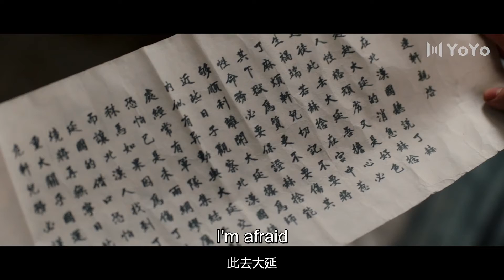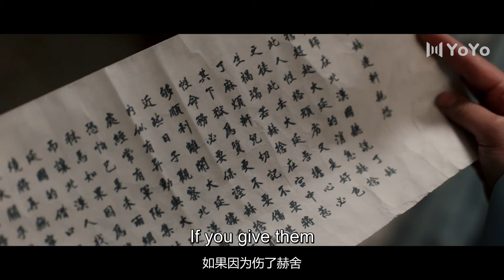[Multi Sub] We really have to save that old pervert ？ |✨The Only Girl You Haven't Seen 2 ✨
✨UpdatingMy girl✨ 独女君未见 (Wang Zu Yi, Wen Mo Yan, Hou Dong,Jin Yang Yang)

A Qi, the daughter of the prime minister of Yan State, was framed by the third prince He Lian Chen and was murdered. After A Qi died, her body was thrown into the lake, but strangely Ah Qi did not die. When she opened her eyes again, she found that her appearance and identity had become Leng Li, the daughter of General Leng Shao of Yanguo. Before A Qi, who had become Leng Li, had recovered, she was married to the mansion of He Lian Xuan, the fifth prince of the Yan Kingdom. Although He Lian Xuan looked a little honest, he was loyal and kind, and he was even more towards Leng Li. Gentle. In the days of getting along with He Lian Xuan day and night, Leng Li gradually fell in love with this "silly prince". The lives of Leng Li and He Lian Xuan were shaken by sudden changes again and again. The two could only face difficulties and dangers together. The sharing of joys and sorrows made their hearts closer, but Leng Li also discovered He Lian Xuan. The unknown side behind Lian Xuan.

Cast:
Wang Zu Yi --He Lian Xuan🎈
Wen Mo Yan -- A Qi | Leng Le🎈